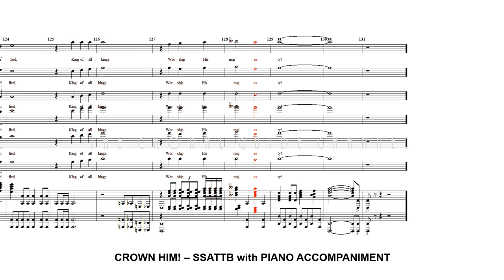Crown Him! - SSATTB | Arr D Clydesdale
Majesty with Crown Him with Many Crowns
Arr David T Clydesdale